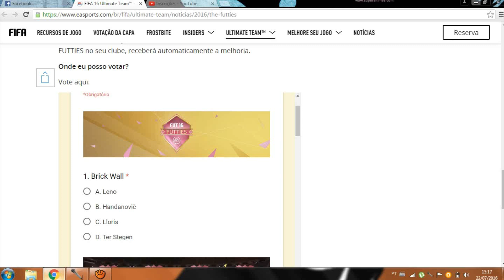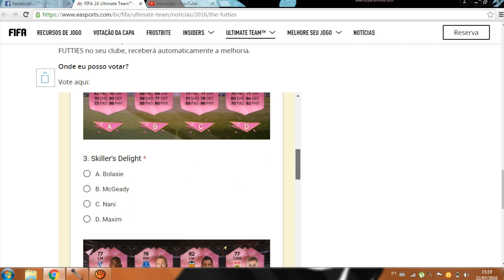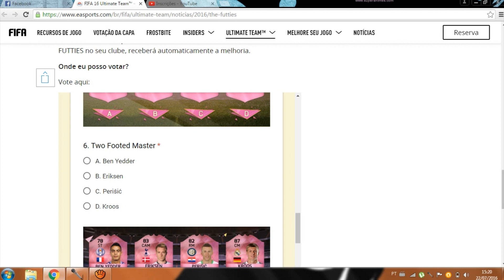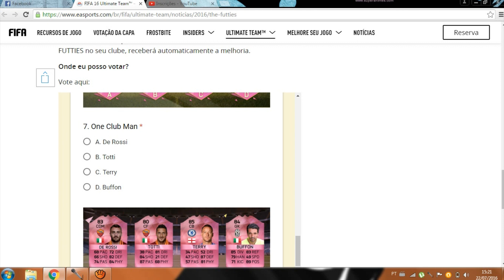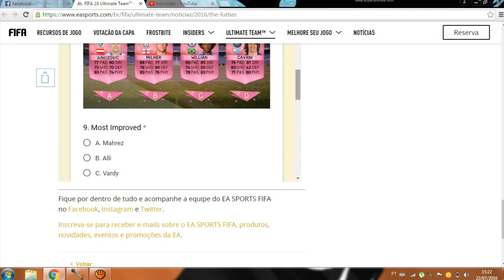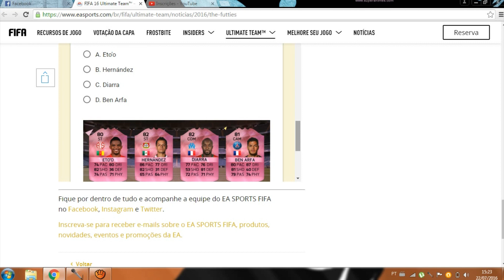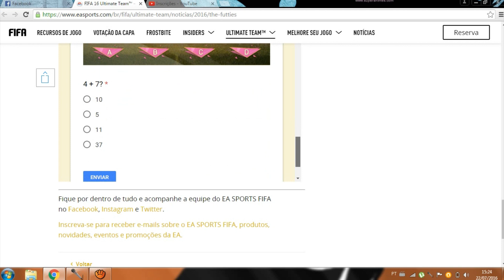VOTE NAS CARTINHAS ROSA DO FIFA 16 | PREMIAÇÃO DUPLICADA NO UT | LEIA A DESCRIÇÃO!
ATENÇÃO:

Os jogadores que ganharem a votação, terão um upgrade automático, se você tirou um jogador rosa nos packs e ele ganhar a votação, guarde  no clube pois ele ganhará um up em seus stats.

Esse evento está duplicando suas coins no modo temporadas do UT, se ganhar a primeira divisão, receberá 30k.

Link para votar!